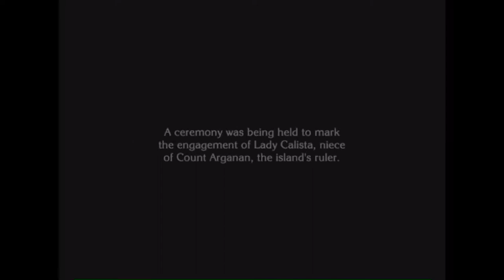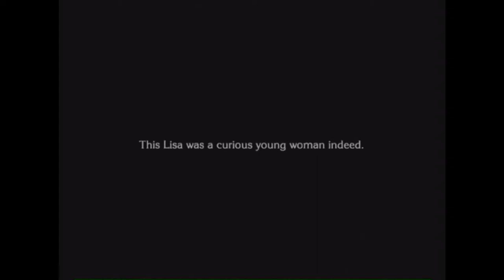Capital G - Let's Play The Last Story (Part 04 - The Yes Man)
Zael shows that he is an all around good guy and full on "Yes" man, Of course, this attitude does net him a beautiful stranger that he gets to bring back to the tavern...if they can avoid the city guards...